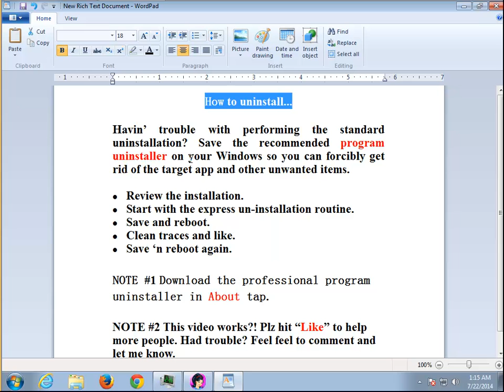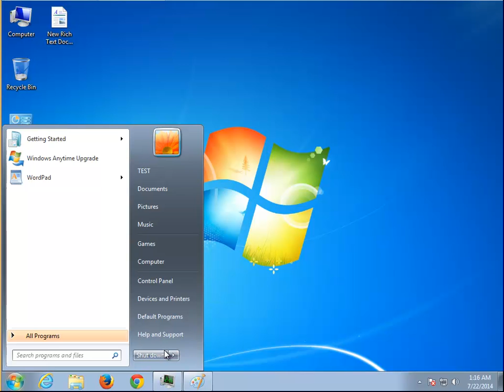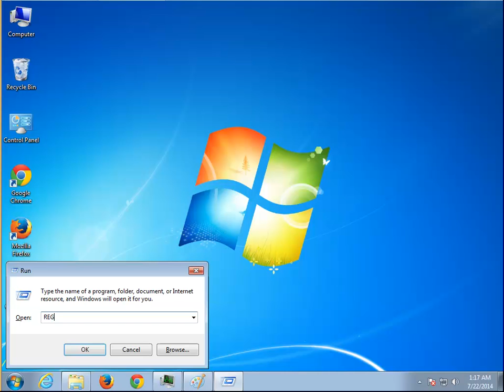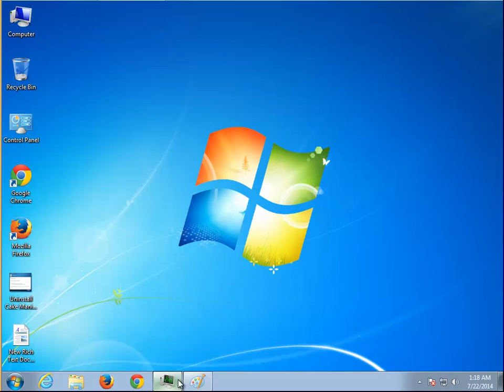Uninstall Cake Mania 4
Mission: Uninstall Cake Mania 4